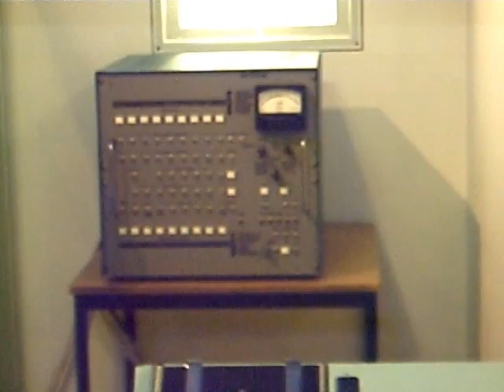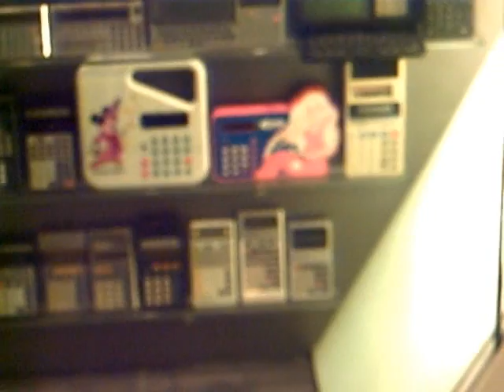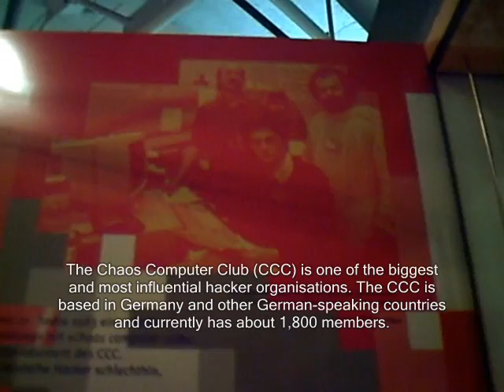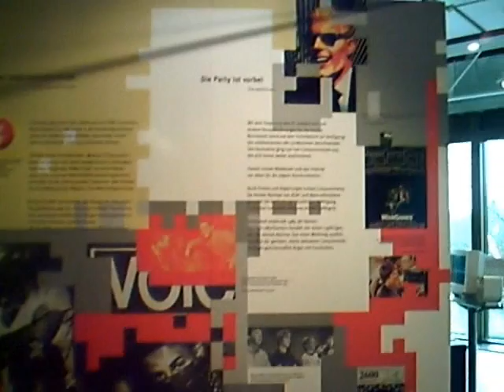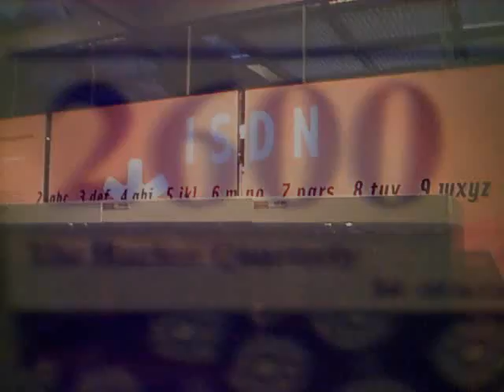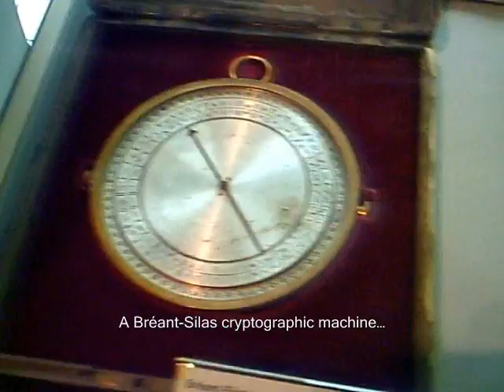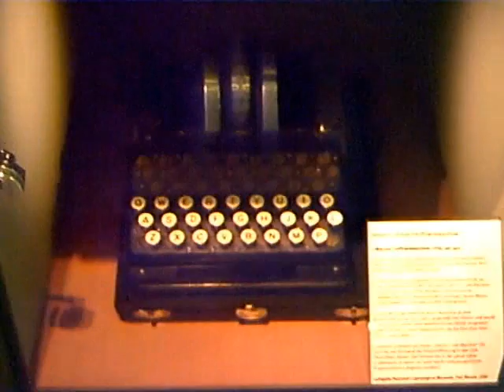Heinz Nixdorf Computer Museum Part 2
While in Paderborn Germany I decided to go to the Heinz Nixdorf Museum. Reported as being the largest computer museum in the world. Here is some more of what I saw... ;O)

Katalyzt